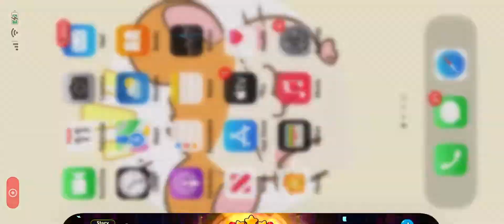Cookie Run Kingdom 14-22 with Financier Cookie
Partly because I’m bored, and I heard Financier Cookie was pretty decent in episode 14

She has non existent damage resist as I’ve yet to properly build her, I’d imagine a well built one would fare extremely well here